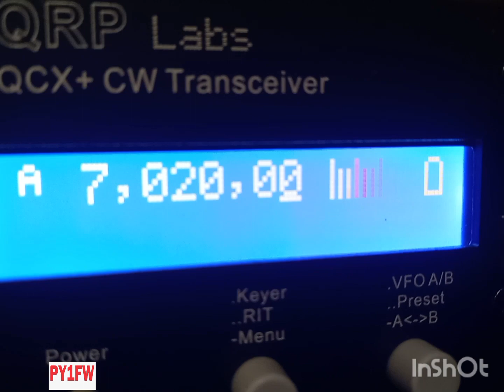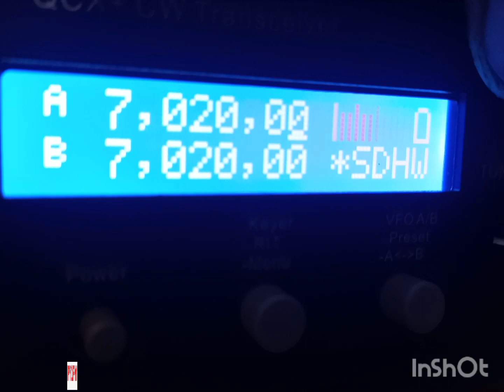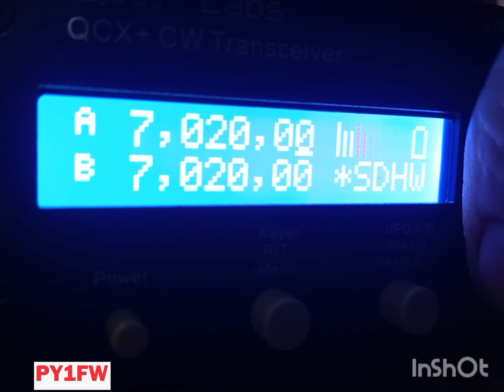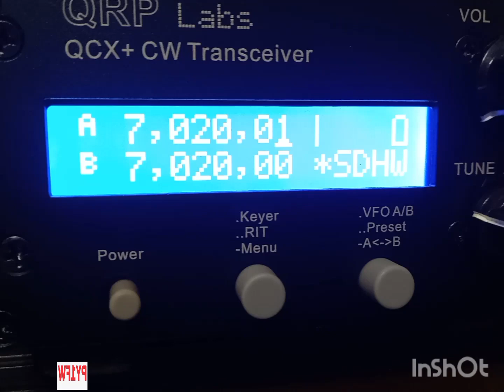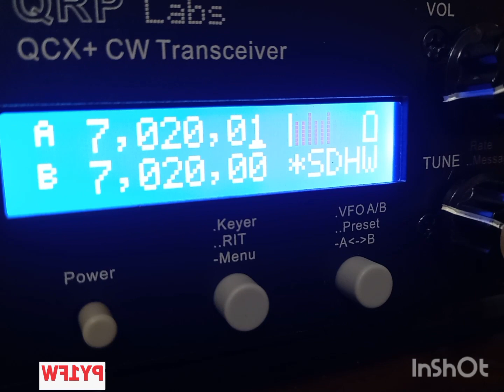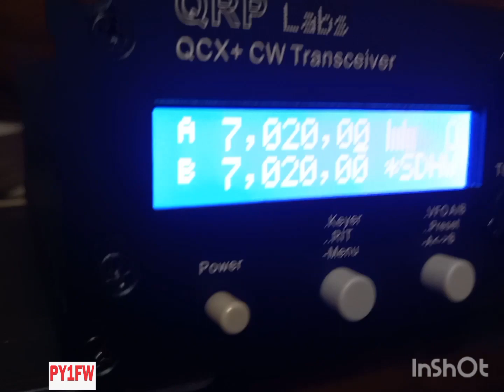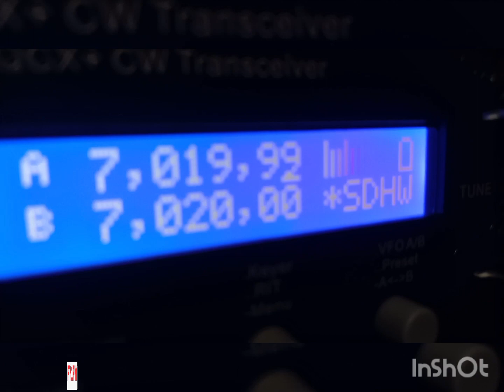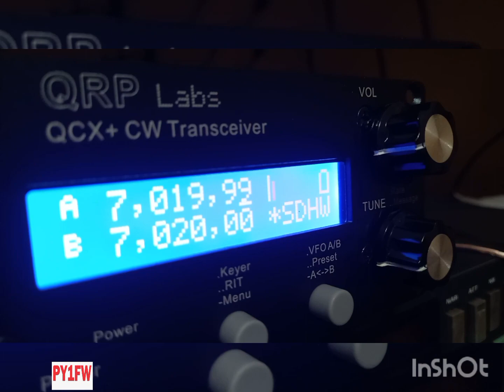Rodada da Molecada 7020 Magloop e QCX QRP 40m